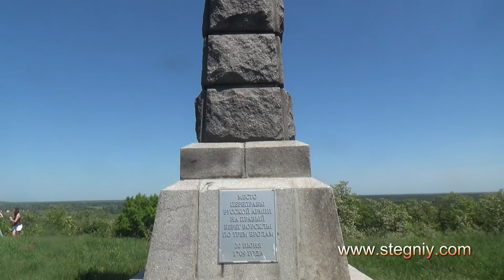Кротенки моя вторая родина